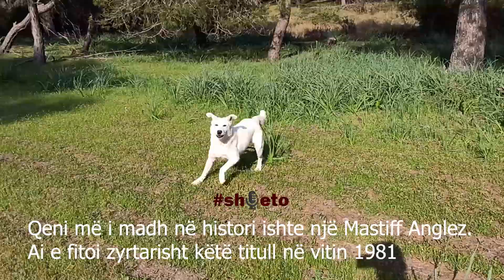Disa kuriozitete që nuk i dini për qentë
Nga qënia e mbi 150 racave të ndryshme dhe vrapimi me një shpejtësi mesatare prej 30 kilometra në orë, Qentë janë kafshët më mbresëlënëse dhe të bukura.
Mësoni fakte të tjerë të qenve në këtë listë që kemi mbledhur për ju.

Watch:

 • Like You — Declan...